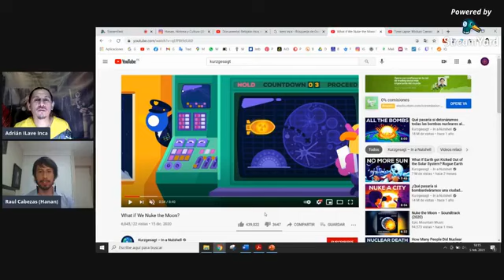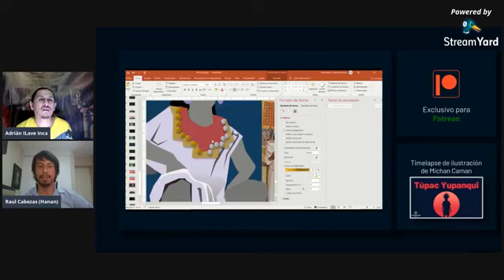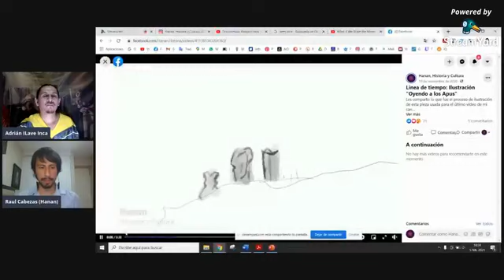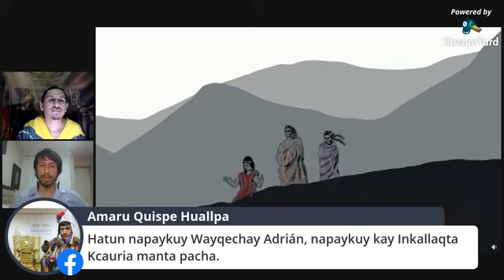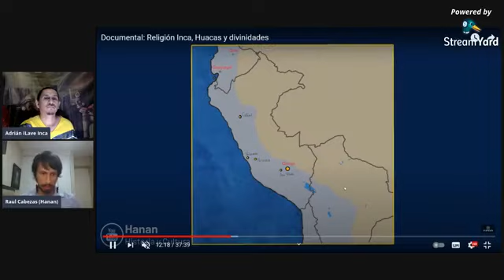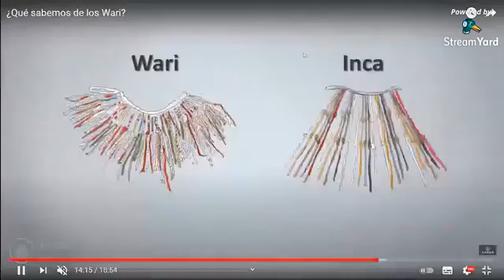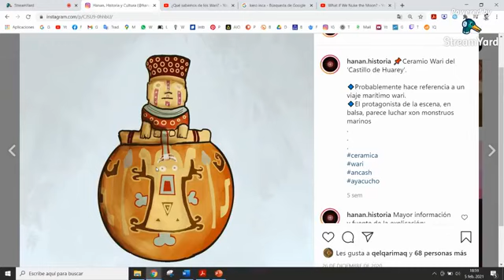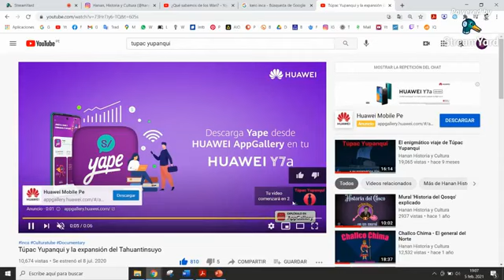Piedra #4: "Documentales Prehispánicos Andinos",con Raúl Cabezas Estrada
Nuestra piedra solar será esta vez el director del canal Hanan, Historia y Cultura , Raúl Cabezas Estrada .Un productor de impecable trabajo audio visual, con un compromiso serio que mediante sus vídeos de historia andina, suele transmitir los episodios más marcantes de nuestro pasado, de una forma elegante, colorida y didáctica.

Raúl nos dice que “Hanan es una plataforma que busca divulgar la historia y la cultura andina. Es un espacio que apela a la enseñanza por medio de la producción audiovisual didáctica y bien documentada.” Quien ha visto su trabajo, percibe que su material es estudiado y lleno de rigor académico, así como de unas delicadas imágenes de autoría propia, llenas de color y vida y que hacen viajar al/la espectador/a directamente a la esfera del pasado andino.

Fecha de la entrevista: 05/02/2021

Adrián ILave Inca
Creador y Director
Inti Wasi de Kunpi Arqueomoda Andina